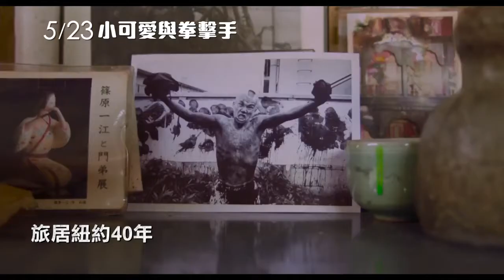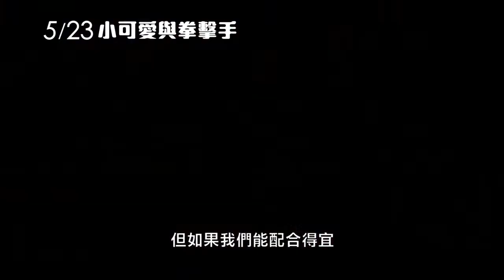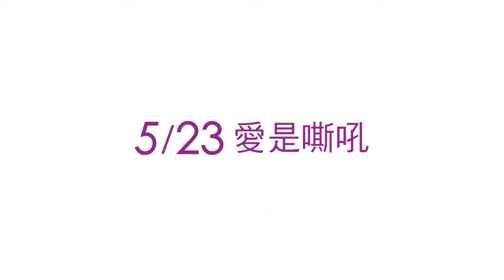【小可愛與拳擊手】5/23中文預告_17MOVIE 電影預告